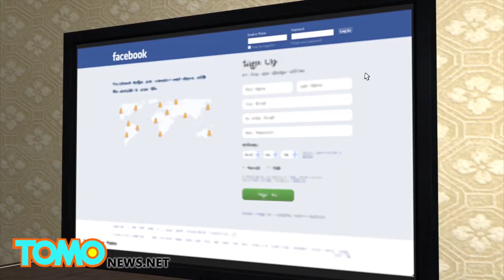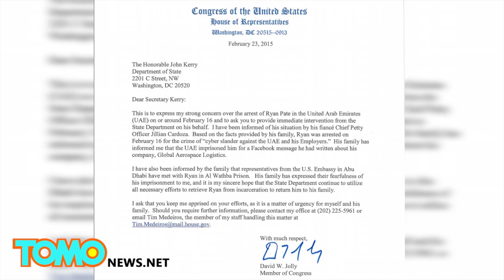LIBERTÉ D’EXPRESSION?: Il écrit aux USA et se fait arrêter aux Émirats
En décembre, alors de retour dans le pays, il rendit visite à son docteur pour un mal de dos.

Le docteur lui recommanda de ralentir le travail car à cause du stresse, il avait développé une condition assez rare.

Ryan a appelé son employeur pour lui annoncer cette terrible nouvelle, mais l’employeur voulait que Ryan revienne tout de meme à Abu Dhabi afin d’avoir un deuxième avis par un docteur Saoudien.

Il ajouta que tant qu’il ne revenait pas aux émirats, il ne toucherait pas de salaire.

Ryan s’est alors rendu sur FB pour se plaindre et écrire un commentaire raciste envers son employeur.

Quelques jours plus tard, il dit au revoir à sa femme et décida de retourner à Abu Dhabi afin de régler le litige avec son employeur.

Quand il est arrivé, aussitôt, il s’est fait emmener au commissariat de police où il a signé des documents écrit en arabe, qu’il ne comprenait pas.

Il s’est ensuite fait arrêter pour « Cyber insultes ». Si reconnu coupable, Pate pourrait faire face à 5 ans de prison ferme et une amende de $50,000.

Sa fiancée, a depuis, ouvert une page de donation afin de pouvoir se payer un avocat, elle a déjà récolté $16,000.

L’avocat de Pate a envoyé des lettres au secrétaire D'État, John Kerry et le procureur général aux émirats.

L’avocat de Pate a déclaré que son client devrait être protégé conformément au premier amendement … puisque ses commentaires ont été publiés sur le sol américain.

TomoNews anime les nouvelles des plus divertissantes sur la toile. Sur cette chaîne, vous pourrez voir les histoires les plus en vogue! qu’il s’agisse de potins, scandales, crimes des plus incroyables et bien plus encore! TomoNews France est la chaîne pour rester au jus des actualités des plus insolites.